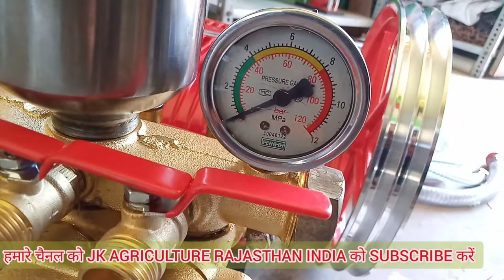AART KiSSAN PAWER SPRAYER दवा छिड़कने का सबसे अच्छा HTP पम्प,(garet Kisan )HTP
छोटा हो या बड़ा हो सभी किसानों के लिए सबसे अच्छा पंप है पंप की  मुख्य विशेषता यह एक मिनट में 30- 40 लीटर पानी  का उपयोग  होता है और  इस में समय बजत होती है HTP पम्प से टिड्डीयो  पर दवा छिड़काव करें  / किटनाशक आदि      AART KiSSAN PAWER SPRAYER दवा छिड़कने का सबसे अच्छा HTP पम्प,(Kisan Kraft)HTP.         HTP पम्प 22/ 26/30/ kk.33ci3.             kk53ci3.

AART KiSSAN PAWER SPRAYER दवा छिड़कने का सबसे अच्छा HTP पम्प,(Kisan Kraft)HTP

PAWER HTP      GK .58.  GREAT KISSAN PAWER

HTP PUMP.     AART KiSSAN PAW

ER SPRAYER दवा छिड़कने का सबसे अच्छा HTP पम्प,(Kisan Kraft)HTP.         HTP पम्प 22/ 26/30/ kk.33ci3.             kk53ci3.

HTP PUMP.     AART KiSSAN PAWER  SPRAYER दवा छिड़कने का सबसे अच्छा HTP पम्प